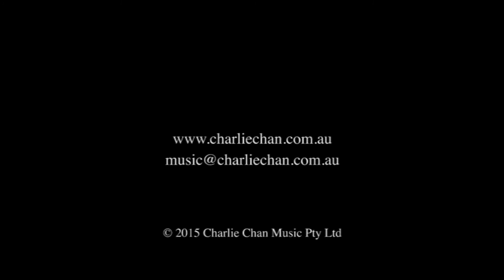Tales of the Unexpected Scene - The Secret Lives of Breasts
Tales of the Unexpected, a 3 part Documentary Series.

Music composed & performed by Charlie Chan.

Screened on Smithsonian Channel and SBS Australia plus other overseas networks.

Tales of the Unexpected is a new strand of provocative, confronting and thoroughly entertaining science documentaries. Each episode reveals a fascinating, sometimes awkward and frequently unsettling world where peculiar ideas are put to the test. Come with us to where nothing is quite as it seems, where diseases are diagnosed by palm-readers, where paternity uncertainty drives the mating game and where breasts are a toxic health hazard.

EPISODES INCLUDE:
THE SECRET LIFE OF BREASTS - laying breasts bare in the name of science
SECRETS OF THE HAND - the real science of palm reading
WHO'S YOUR DADDY? - now there's nowhere to hide your genes

Charlie Chan is an Australian composer, pianist, multi-instrumentalist & recording artist.  She has written soundtracks, scores & themes for feature films, TV series & theatre productions, is sought after as a public speaker on composition & digital innovation topics plus also records and composes solo piano compositions.